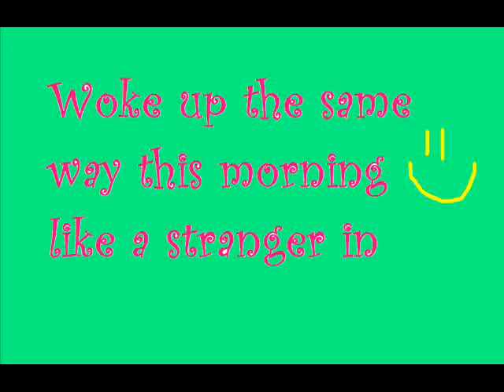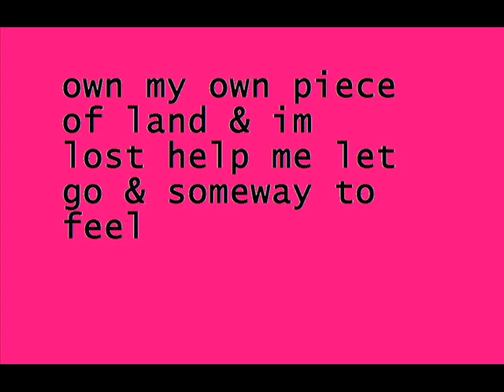rodney atkins ,man on a tractor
i love rodney atkins i seen him @ concert he rocks . on one part one of the words are wrong sorry.